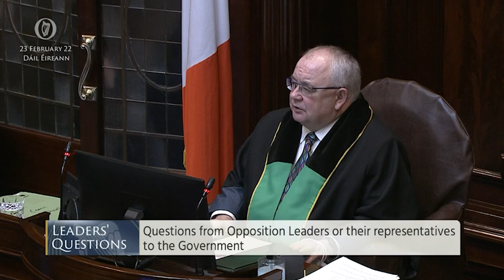Micheal Martin and Mary Lou McDonald clash over 'corruption' allegations during Leaders' Questions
During Leaders' Questions in the Dáil, Taoiseach Micheal Martin clashed with  Sinn Féin leader Mary Lou McDonald over allegations of corruption.

Live at 12, 5:30 & 8pm on Virgin Media One. Late News on Virgin Media Two